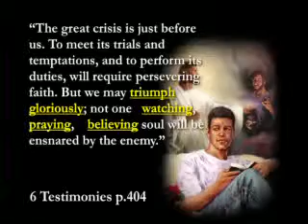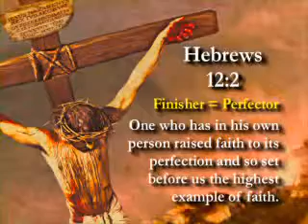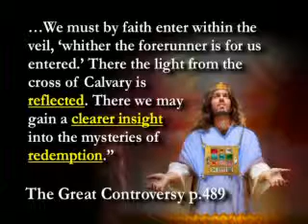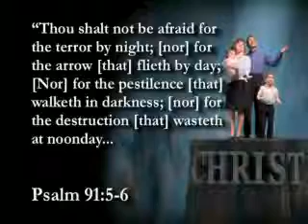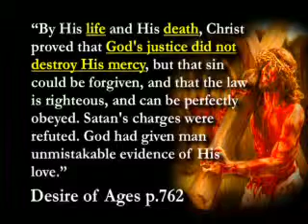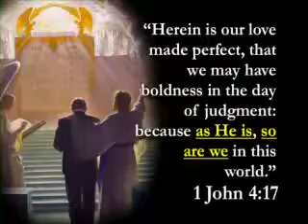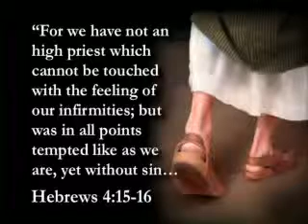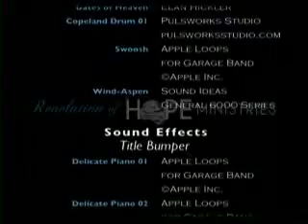Watch The Lamb Part 3 of 4 Taj Placleb